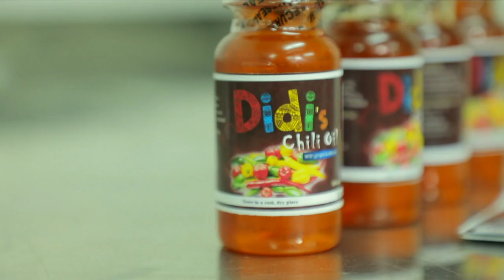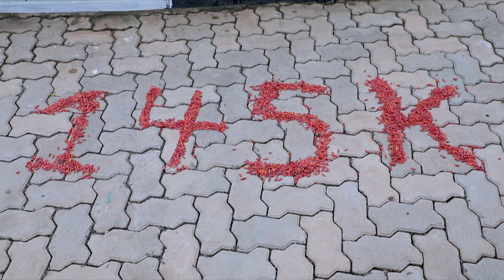A milli from chilli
We took a trip to Rwanda to meet Diego Twahirwa, a Rwandan music promoter turned chilli farmer, processor and exporter.

At 30 years of age, has gone ahead to sign multi-million dollar export deals in China, India and Europe over the last four years, hence joining the millionaires club in Rwanda.